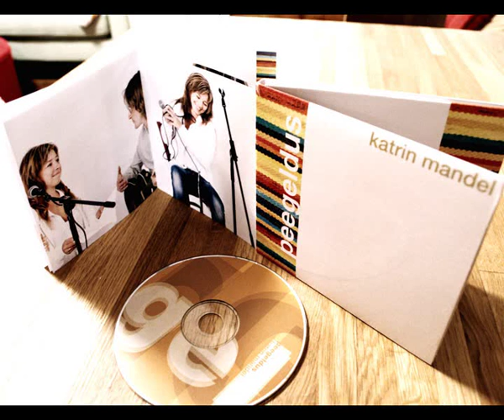Katrin Mandel - Võibolla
Albumilt Peegeldus